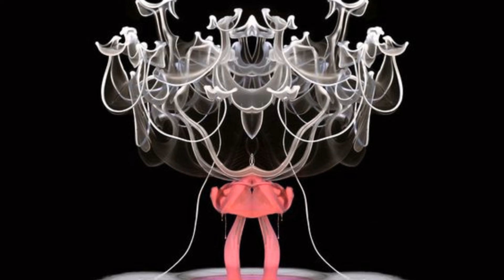Neptune ♾️ Immersive Psybient Psychill Organica Mix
Gentle swells lapping brief, the sand moon rising to the lullaby of a bell buoy
Its tender peals coaxing the moonlight to shore, Luna's beams tiptoeing Gently atop to join the phosphorescent waterline (not to wake the slumbering breezes) …

Neptune

00:00 : Spectrum Vision - Neptune
11:29 : Unusual Cosmic Process - Parallel Streams
18:24 : Cosmic Replicant - Pulse Of Life
26:57 : Cloower Wooma - Solaris 2.0
33:38 : Mystic Crock - Tail Of Themis
41:10 : Noraus - Ungooma 7/8 edit
47:30 : Terrapi feat Askata - Cloudstation
53:45 : CJ Catalizer - Cryogenic Stellar Liquid

psybient,psychill,downtempo,chillout,organica,ambient

Produced by The Tourmaline Chamber
2024